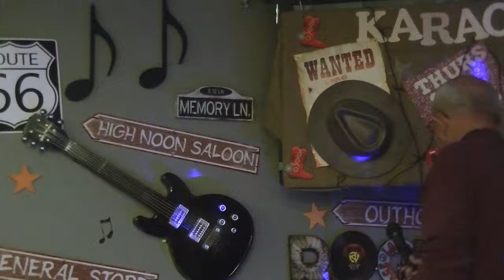Woody, The Blues Man